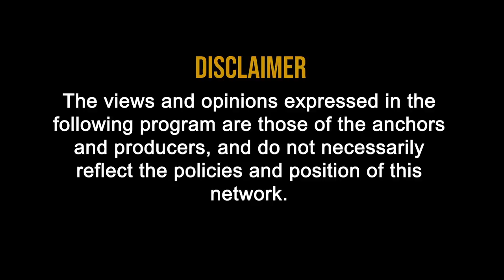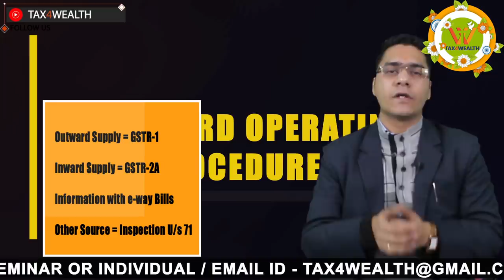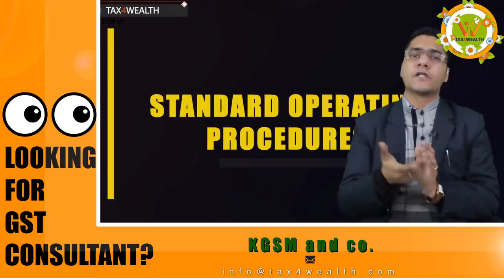STANDARD OPERATING PROCEDURES for Non Filers of GST Return in Hindi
1:28 System generated reminder to be sent 3 days before the due date for filing the return.
1:29 Auto generated mail to be sent after the due date to all the non-filers.

3:01 Within 5 days, notice GSTR 3A would be issued electronically to file returns within 15 days.

3:43 After 15 days, best judgement assessment (in ASMT 13) is done with the available details.
Returns filed within 30 days from the date of assessment in ASMT 13, would be deemed to be dropped.

4:08 Recovery proceedings would be initiated against non-filers.

BEST JUDGEMENT ASSESSMENT:
Assessment U/s 62,
4:17 Outward Supply = GSTR-1
Inward Supply = GSTR-2A
Information with e-way Bills
Other Source = Inspection U/s 71

If Return furnished with in 30 days of Form GST ASMT-13,
Order deemed to be withdrawn,

8:29 In deserving cases, the commissioner may resort to Provisional attachment to protect revenue before issuance of Form GST ASMT-13.
8:35 If not furnished, then recovery proceeding shall be initiated.

Action for cancellation of registration by proper officer u/s 29 (2) with retrospective effect.